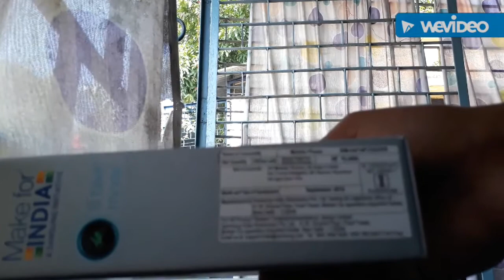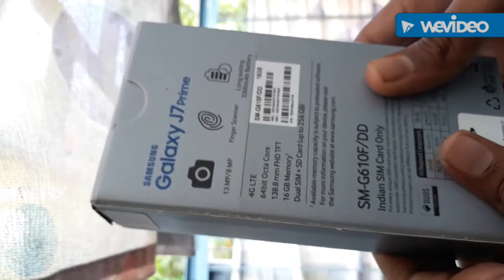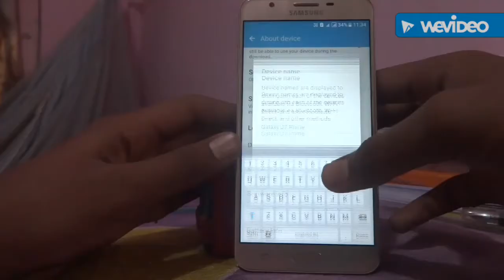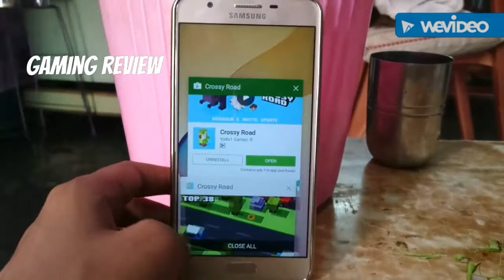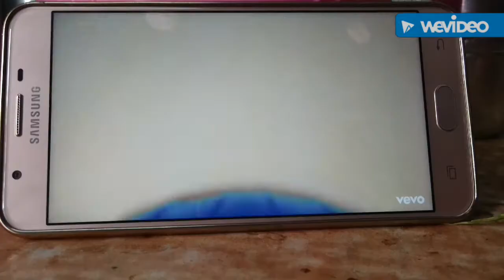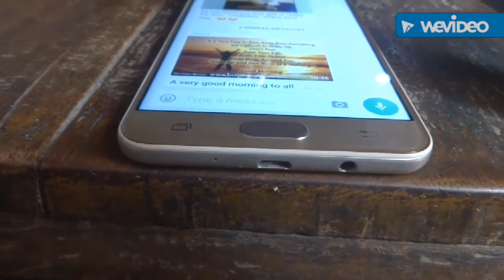Sumsung galaxy j7 prime Hindi review,gaming,display,battary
you can buy sumsung galaxy j7 prime at online and offline both at in india about 18.8k. I have reviewed this phone and used about 2 weeks